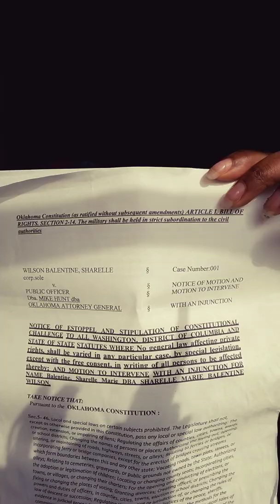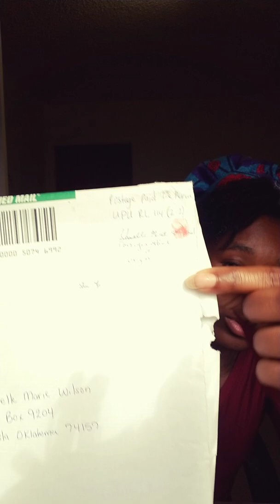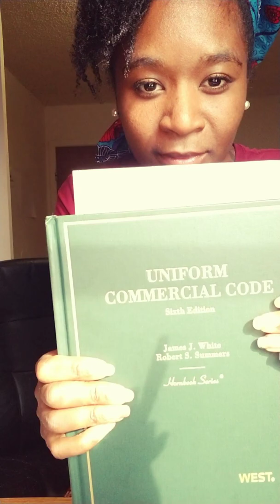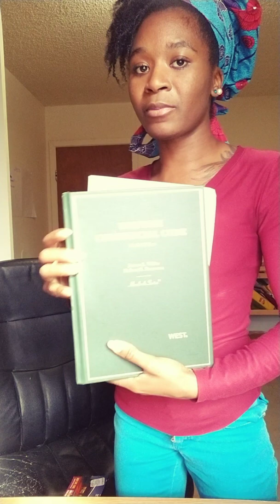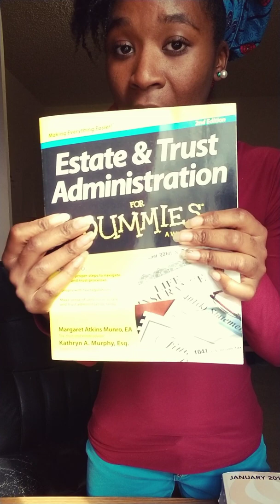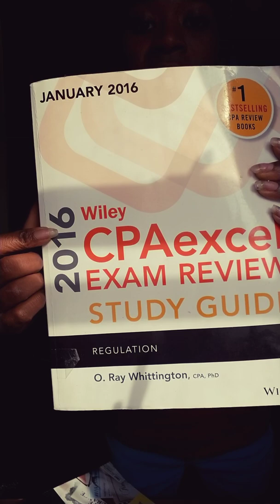Advancing Pt2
Sorry part 1 video cut off last few minutes. I shared some important books you'll want to have in your library and items u want in your office to send correspondents on this short video.